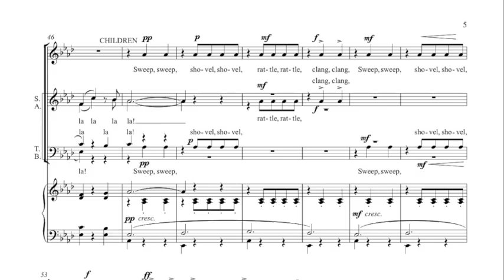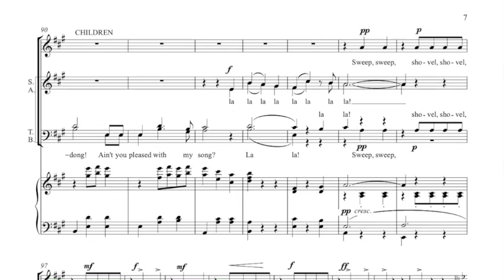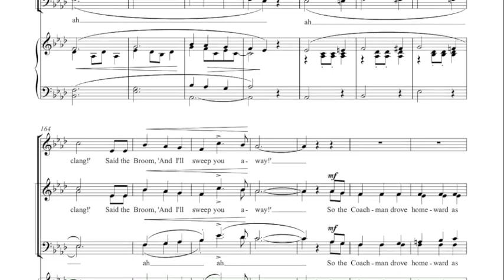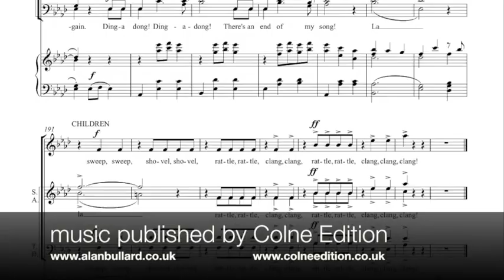Alan Bullard: Broom, Shovel, Poker and Tongs (Scrolling Score)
Rediscover the magical world of Edward Lear through this musical picture of the quirky below-stairs world in the Lear household. The four companions go for a carriage ride in the park on their afternoon holiday – but Mr. Poker gets a bit too friendly with Miss Shovel, and Mr. Tongs’ amorous approaches to Mrs Broom only meet with laughter, and then anger, from the two ladies. However, on their return home, a cup of tea soon calms everyone down and puts matters right again!

Broom, Shovel, Poker and Tongs is published by Colne Edition (CE119) and is a movement from Mr Lear, an entertainment for SATB choir with optional childrens’ choir and narrator, with piano or brass quintet (Colne Edition CE49). Three of the songs (including this one) are also available as Three Nonsense Songs (Colne Edition CE119)

This performance is sung by members of the Bach Choir, conductor David Hill, with children from central London schools.